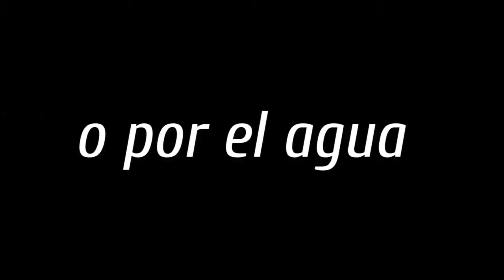DIA DEL PADRE K T